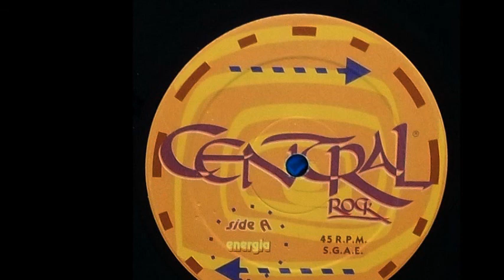Central Rock - Energia (A)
Central Rock ‎- Energia
Sello:Top Music
Formato:Vinyl
País:Spain
Fecha:1994
Género:Electronic
Estilo:Makina
Written By D.J. Justo, D.J. Javi Golo